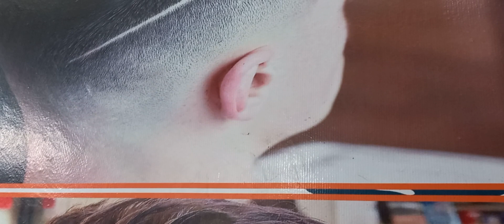المعلم كريم صالون حلاق رجالى قرية البطحة صالون تجميلي